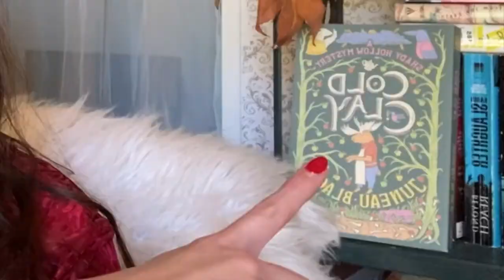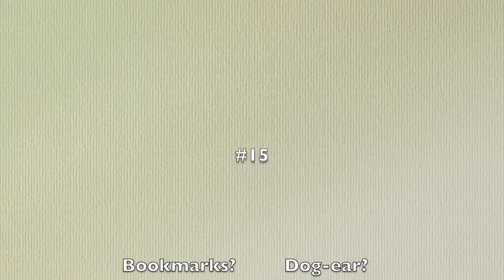20 bookish questions tag 🕯 get to know me 🍂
Books mentioned:
-The Miniaturist by Jessie Burton
-From Blood & Ash by Jennifer Armentrout
-The Christie Affair by Nina Gramont
-Demon Seed by Dean Koontz
-Circe by Madeline Miller
-McMasters Guide to Homicide by Rupert Holmes
-This Thing Between Us by Gus Moreno
-Grimms Fairy Tales
-The Castle of Otranto by Horace Walpole
-Cold Clay (Shady Hollow #2) by Juneau Black
-The Night Circus by Erin Morgenstern
-Shady Hollow (#1) by Juneau Black